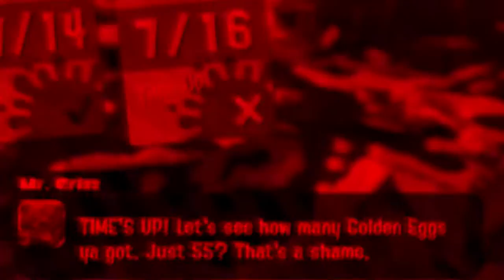Splatoon 2 - The Salmon Run Experience...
When Splatoon 3 comes out, Everyone will be trolling with the ability to throw eggs in Salmon Run.